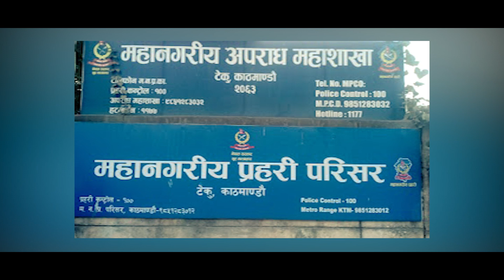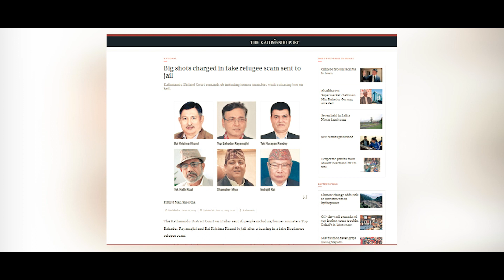नक्कली भुटानी शरणार्थी प्रकरणकाे Audio बाहिरियाे ।।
Darshana Media House  Pvt. Ltd is authorized to upload this video. Using this video on other channels without prior permission will be strictly prohibited. Embedding is allowed. यस च्यानलमा रहेको कुनै पनि भिडियोलाई (Download) गरि अन्य कुनै पनि च्यानलमा (Re-upload) गरेमा नेपाल प्रतिलिपि अधिकार ऐन २०५९ बमोजिम कडा भन्दा कडा कारबाही गरिने छ |